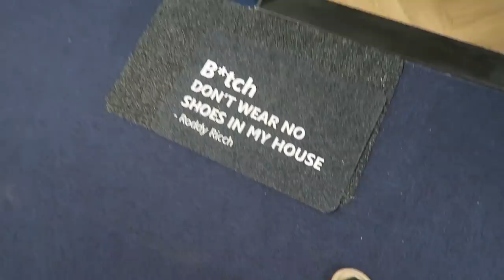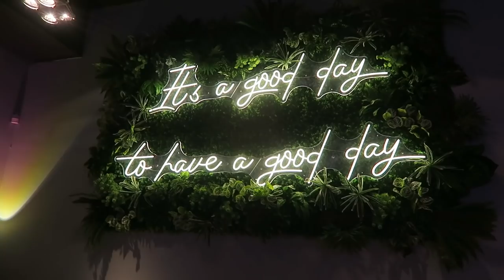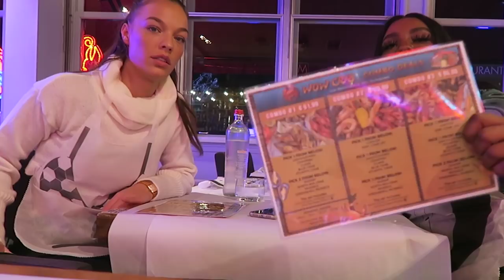NIEUWE BAAN, GEKKE SEAFOOD & DUN WORDEN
Restaurant: WOWCRAB SEAFOOD HOUSE
Oost-Wijnstraat 8-16
(Oude Haven)
3011 TZ ROTTERDAM
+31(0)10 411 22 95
(parking for pickup on Geldersekade)

Hi Iedereen!

Elke Donderdag om 18:00 staat er een nieuwe vlog voor jullie klaar,

xx,

VONNEKE